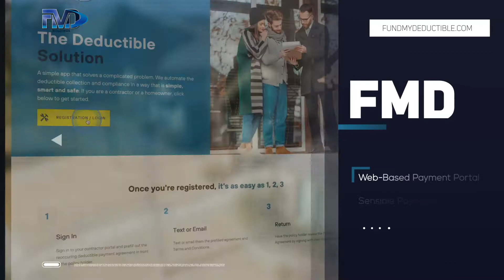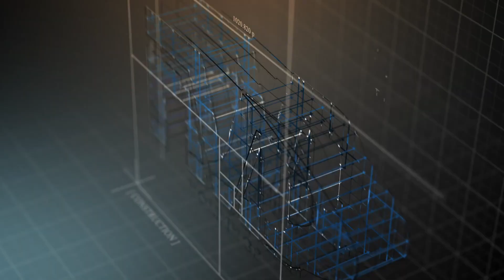FMD Policy Holder/Customer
Customer benefits of using a Contractor who offers FMD